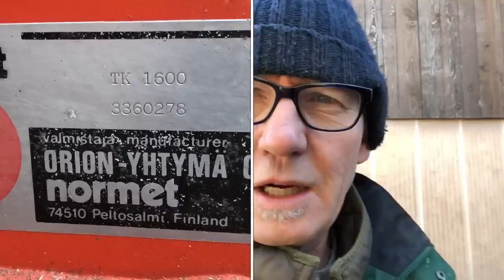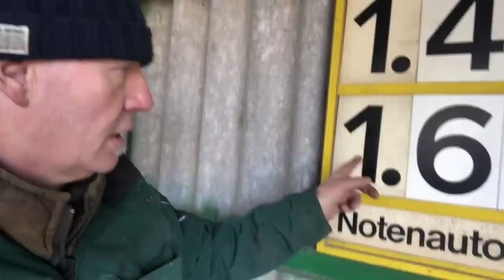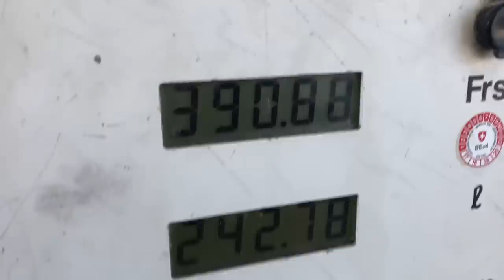Beim Forstanhänger Ölpumpe beschädigt 😬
Ja es läuft immer blöd,wenn was kaputt geht.
Hydraulik Unterlenker meines 714er haben beim wenden gegen die Ölpumpe des Forstanhänger gedrückt und das Getriebe beschädigt.